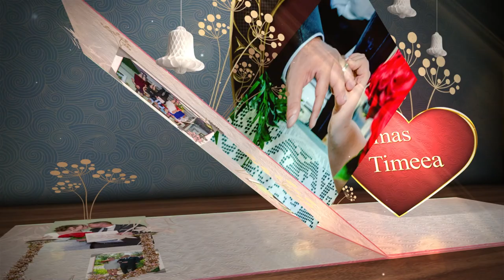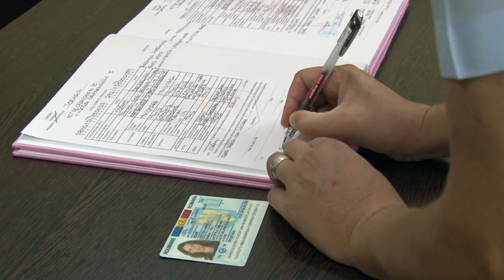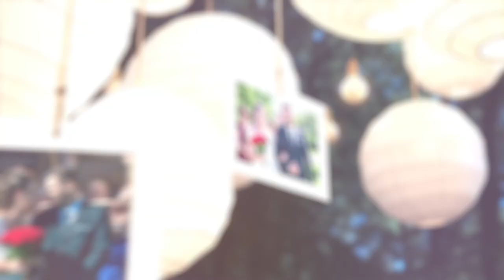Memento Csányi Family Tormac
All these yours without a single memento of your family. Music: Sergey Grischuk - Forever love, and I love.